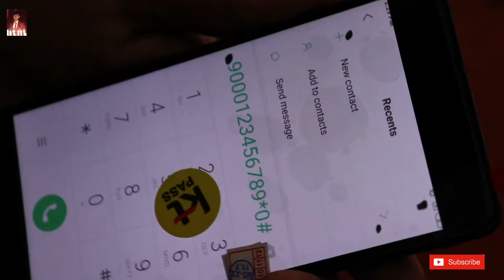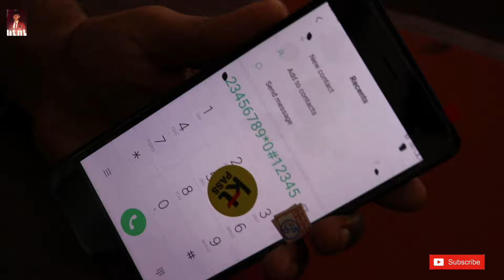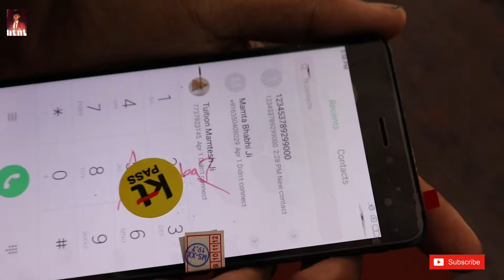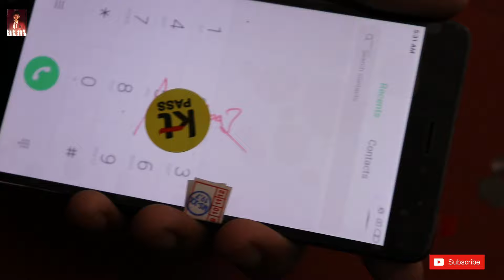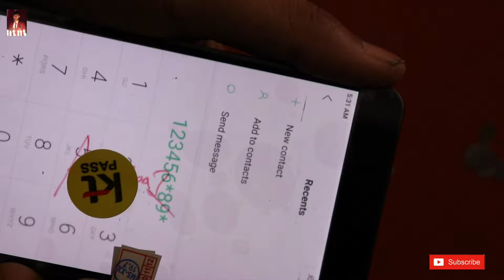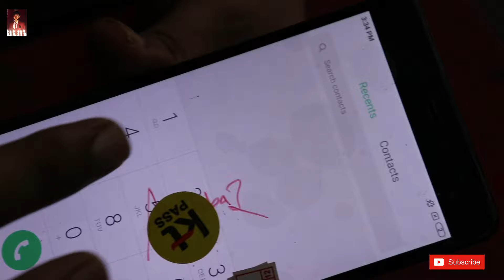Mobile screen me black spot ya black धब्बे कैसे निकाले | 100% solution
dosto is video me maine app ko display me jo black spot aa jaye h vo kis trike se nikal skte h full details se btaya h

दोस्तो अगर आप को मेरे से मोबाईल रिपेरिंग करानी है तो आप मुजे instagram पर message करो instagram I'd Superalam Technical के नाम से है

में वहा अपना number और address दे दूंगा
आप courier के जरिये अपना मोबाइल मेरे पास भेज सकते हैं में उसका गिलास गारंटी के साथ सही करके आप के address पर  delivery  कर दूंगा

dosto meri shop  ((( jaipur )))me h jyada jankari k leye muje instagram pr massage kre  or follow krna mat bhulna dosto

CANON 200D DSLR
BOYA MICK
DIGITEK 18 INCH RING LIGHT
MY MOBILE
DIGITEK TRIPOD
DIGITEK RING LIGHT STAND
MMT ACOUSTIX FOAM
PHOTO FRAME
ARTESIA WOODEN WALL SHELF
WALL CLOCK

SETUP VERY LOW PRICE

RING LIGHT